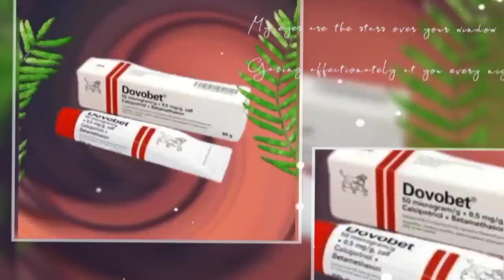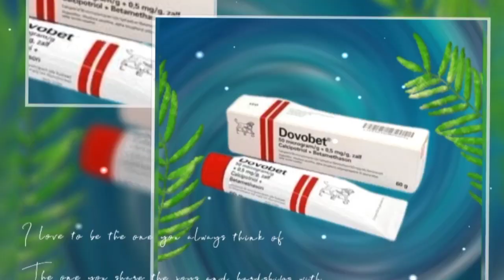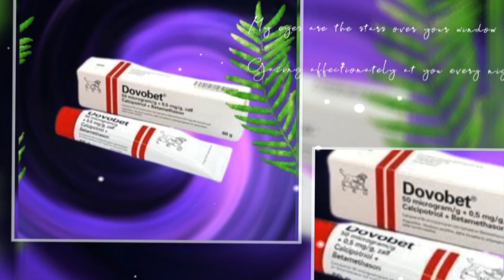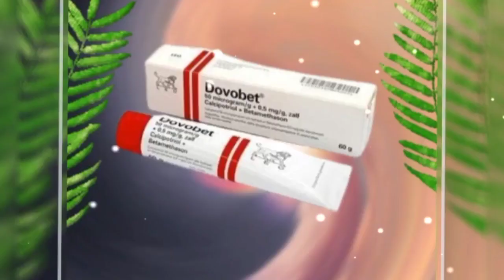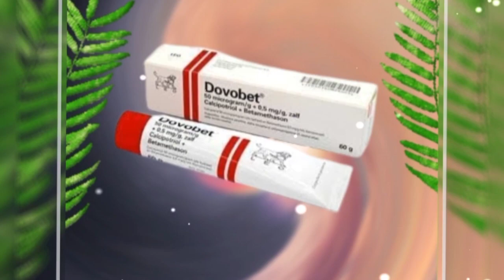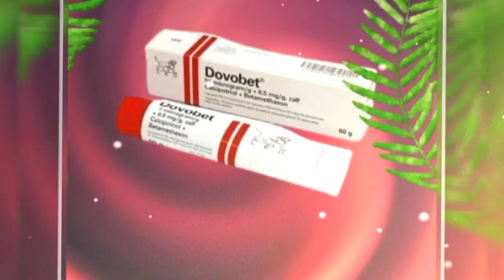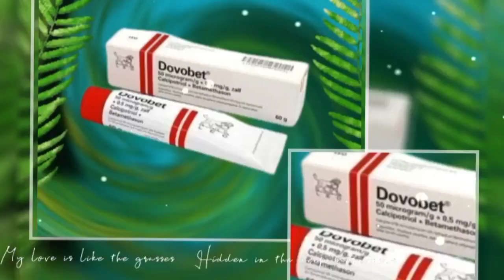ليه كريم دايفوبيت بيعالج الاكزبما هو فى اى ؟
كريم  دايفوبيت  يعمل على الحد من التورم، والاحمرار، والحكة التي تصاحب عدوى الجلد، من خلال تثبيط الاستجابة المناعية وتقليل نفاذية الشعيرات الدموية، فيساعد على مقاومة الألم والالتهاب كريم  دايفوبيت  هو من الأدوية الموضعية التي يتم استخدامها في علاج مرض الصدفية، كما يستخدم أيضا في علاج الاكزيما والطفح الجلدي والتهاب الجلد والحساسية يحتوي كريم دايفوبيت على مادة كالسيبوتريول التي تقلل من نمو خلايا الجلد وتساعد الجلد على النمو بشكل طبيعي، مما يساعد على تقليل ظهور القشور تدريجيًا مع مرور الوقت
لماذا يستعمل دايفوبيت تستخدم على الجلد لعلاج الصدفية في البالغين تقلل من نمو خلايا الجلد وتساعد الجلد على النمو بشكل طبيعي، مما يساعد على تقليل ظهور القشور تدريجيًا مع مرور الوقت كريم دايفوبيت يعالج التهابات الجلد وفعال في علاج الصدفية، حيث أن هذا ... قد ينتج عن استخدامه الاصابة بالاكزيما. قد يشعر المريض عن استخدام بالحكه أو الحساسية كريم دايفوبيت للاكزيما : الإكزيما هي حالة مزمنة من التهاب الجلد تسبب حكة واحمرارًا للبشرة و يكون علاجها عبارة عن. كريمات تخفف من الحكة والالتهابات